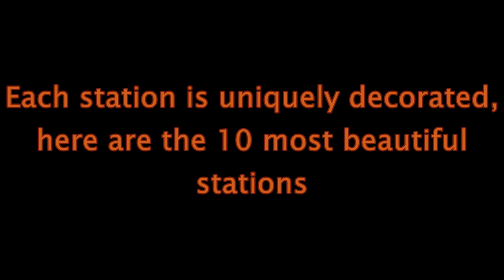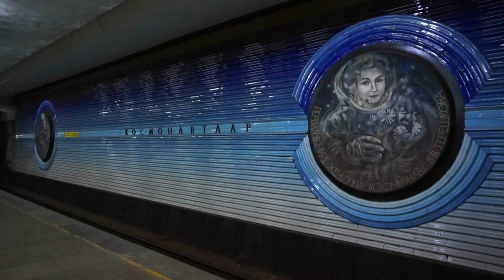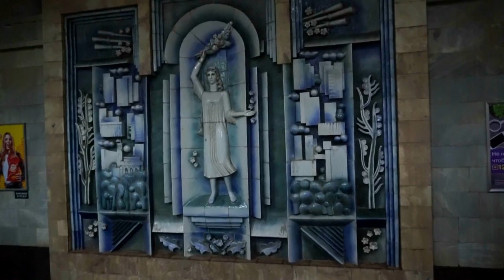Uzbekistan travel guide: Best stations of Tashkent Metro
Tashkent, Uzbekistan - the amazing Tashkent Metro (subway) stations in Uzbekistan. Let's travel to central Asia and let's visit the beautiful country of Uzbekistan and its fascinating capital, the city of Tashkent. We will tour the Tashkent Metro (Uzbek: Toshkent metropoliteni) which is the rapid transit system serving the city of Tashkent, the capital of Uzbekistan. It was the seventh metro to be built in the former USSR, opening in 1977, and is one of only two subway systems currently operating in Central Asia (the other one being the Almaty Metro). Its stations are among the most ornate in the world, and unlike most ex-Soviet metros, the system is shallow (similar to the Minsk Metro).
The Tashkent Metro consists of three lines, operating on 36.2 kilometres (22.5 mi) of route and serving 29 stations. In 2013, the metro carried 59.2 million passengers, which corresponds to a daily average of approximately 162,200 riders.
Uzbekistan is a Central Asian nation and former Soviet republic. It's known for its mosques, mausoleums and other sites linked to the Silk Road, the ancient trade route between China and the Mediterranean. Samarkand, a major city on the route, contains a landmark of Islamic architecture: the Registan, a plaza bordered by 3 ornate, mosaic-covered religious schools dating to the 15th and 17th centuries.